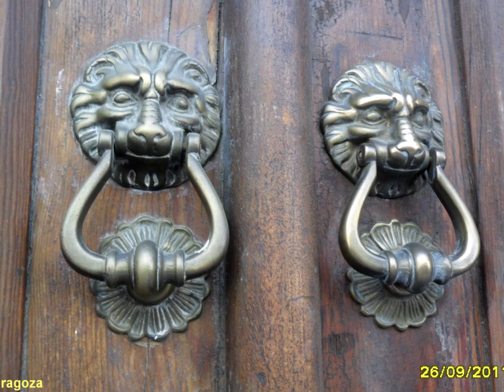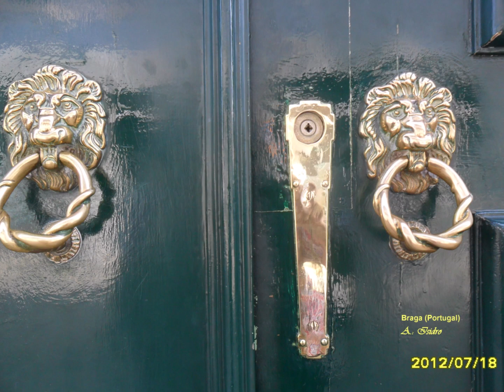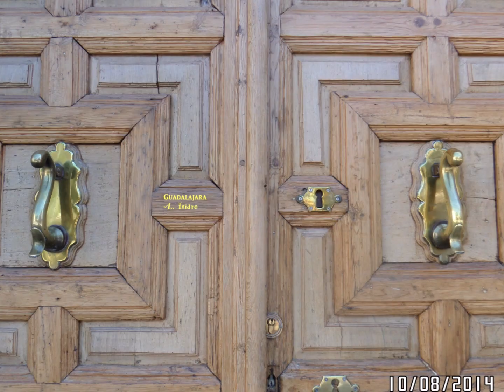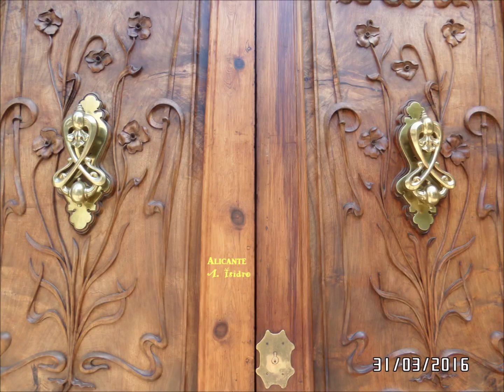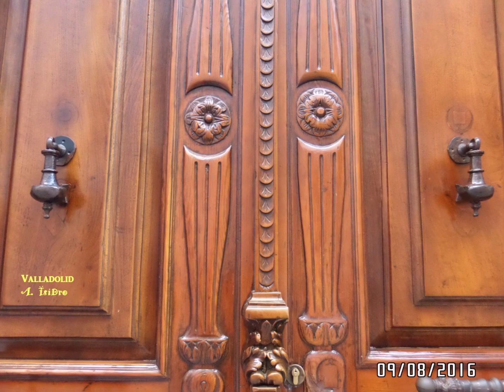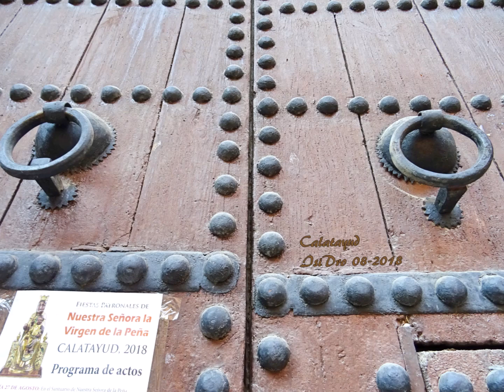ALDABAS en Parejas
Aldabas o picaportes de forja, de diferentes modelos, tamaños, formas, colocadas por parejas o mas en las puertas de las localidades visitadas